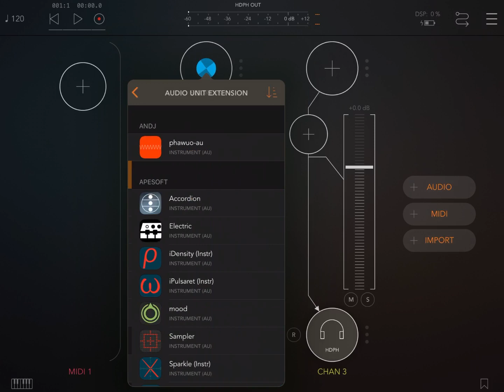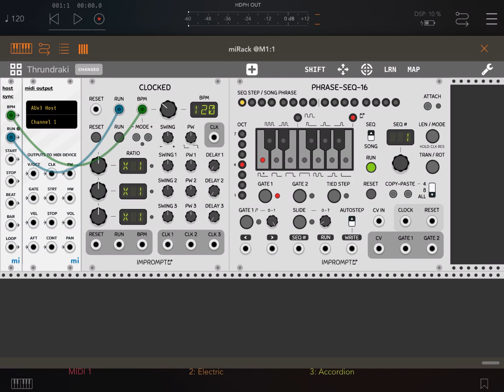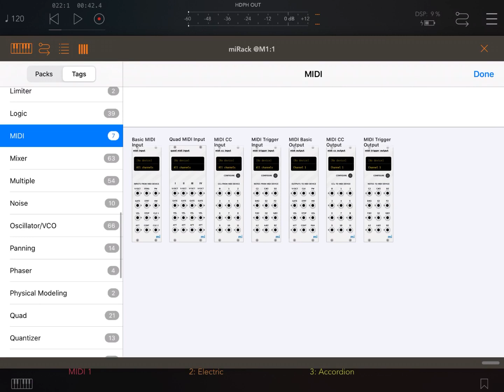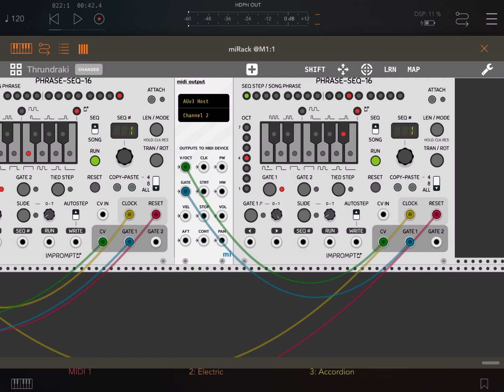miRack AUv3 - Preview: Midi Out in AUM